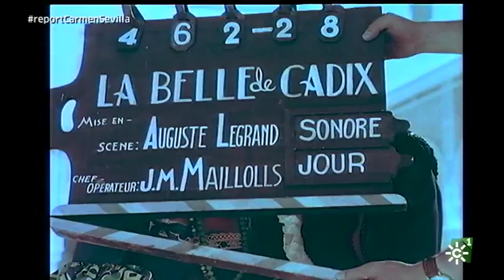Carmen Sevilla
Título: Felicidades, Carmen
Sinopsis: A pesar de llevar tiempo retirada de la vida pública, Carmen Sevilla sigue estando en la memoria de muchos. En estos días cumple años, no diremos cuántos. Una ocasión para hacer un repaso de la vida y la carrera de esta añorada artista. Cantante, bailarina, actriz de cine y estrella de la televisión, siempre gozó con el favor del público de varias generaciones. Un recorrido por la vida de Carmen Sevilla que firman Manolo Raya y Antonia Murillo.
Emitido el sábado, 13 de octubre de 2018
Guión: Antonia Murillo
Realización: Manolo Raya
Imagen: José Manuel Vallecillo
Montaje: Pablo de Borja, Sergio Vílchez
Documentación: Antonio Fornieles